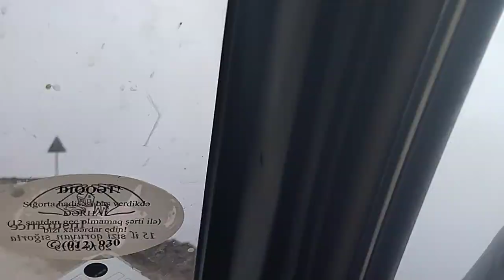KƏLBƏCƏR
Hər zaman başı dumanlı Murov#abuneol